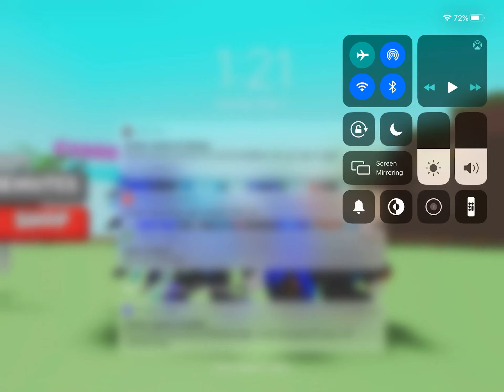Playing Roblox boxing league class A